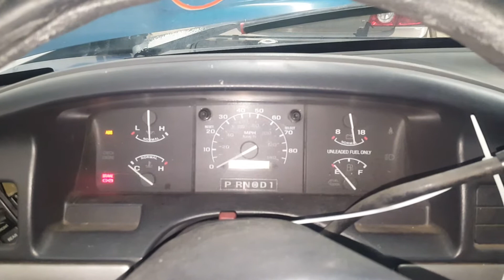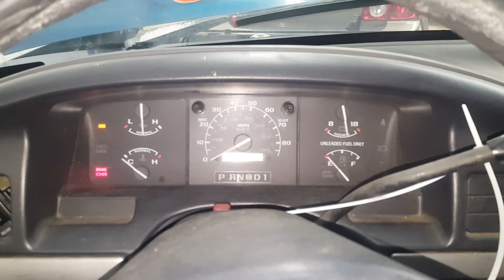18A0039 - 1993 Ford F-150 Club Cab - 5.0L